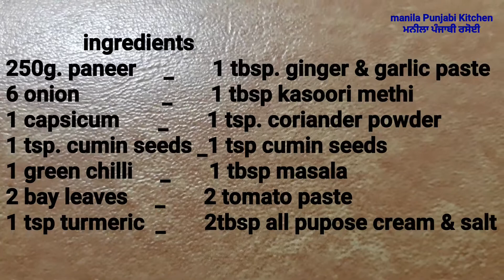Defferent taste different style kadhai paneer /ਵੱਖਰਾ ਸੁਆਦ ਵੱਖਰੇ ਤਰੀਕੇ ਨਾਲ ਇੰਝ ਬਣਾਉ ਕੜਾਹੀ ਪਨੀਰ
By manila punjabi kitchen
ਵੱਖਰਾ ਸੁਆਦ ਵੱਖਰੇ ਤਰੀਕੇ ਨਾਲ ਇੰਝ ਬਣਾਉ ਕੜਾਹੀ ਪਨੀਰ
Defferent taste defferent style
How to make kadhi paneer
Easy recipe
250g paneer
6 onion